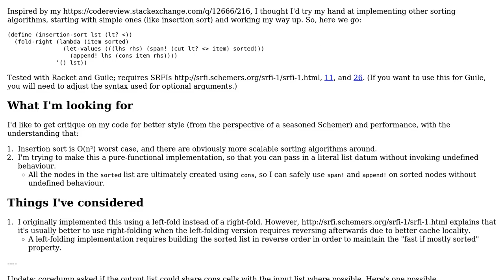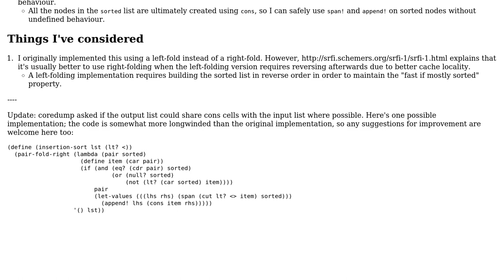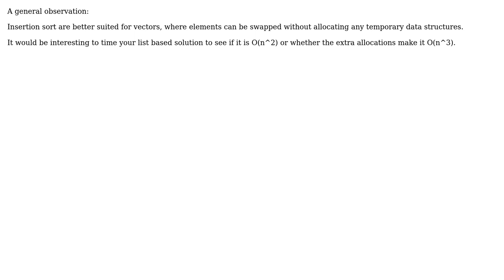Code Review: Insertion sort in Scheme (3 Solutions!!)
Code Review: Insertion sort in Scheme

With thanks & praise to God, and with thanks to the many people who have made this project possible! | Content (except music & images) licensed under CC BY-SA | Music | Images & others | With thanks to user soegaard user coredump user Chris Jester-Young and the Stack Exchange Network Trademarks are property of their respective owners. You are responsible for your own actions.